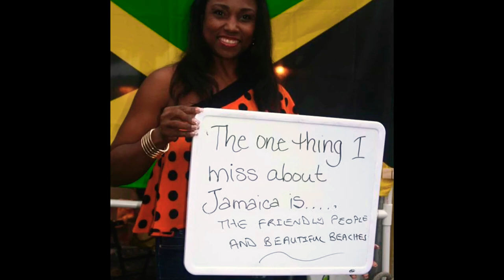My Experience As An American Woman living in Jamaica | My Dog Got Deported!!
Yes! My dog really did get deported! I share some details on that experience in addition to some of my positive and negative experiences living in Jamaica (w/photos & vids).
I initially lived in Jamaica for approximately 1 year - then off and on for several months at a time over the course of 4 years.  During that time, I became immersed in the Jamaican culture living in both the city, and country (mountains) - both equally beautiful.
In this video I will share details on the people, place, and things - and touch on some of the drama I endured from my American family who shunned me when they found out I was dating a Jamaican man.

*Please bare with my bootleg editing* ☺️😂🙏🏾

~I appreciate all the love & support I receive from my YouTube family.